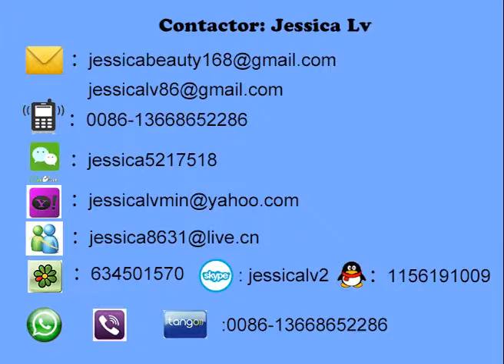jessica ps foam food box machine test mould whatsapp 0086 13668652286 mov